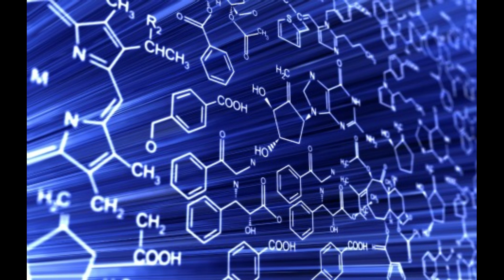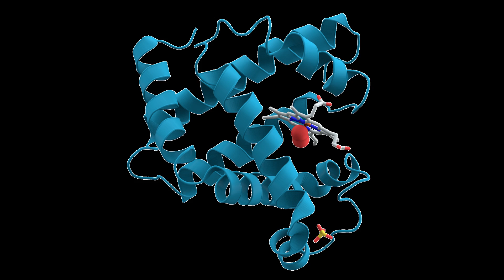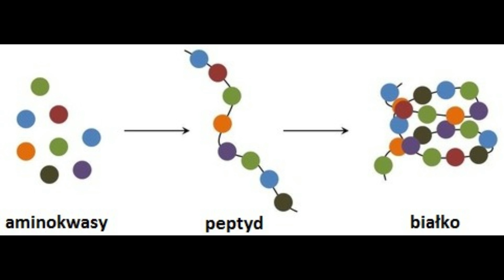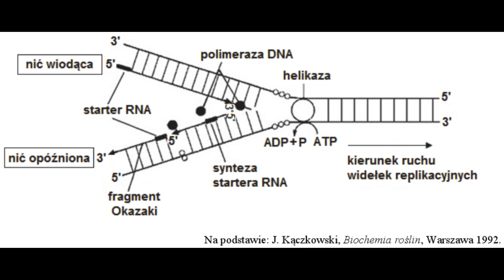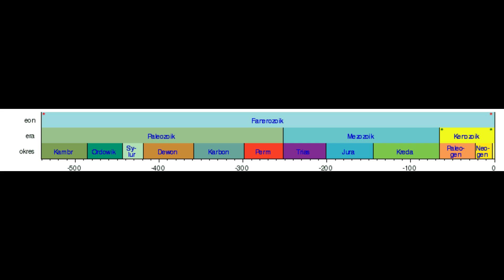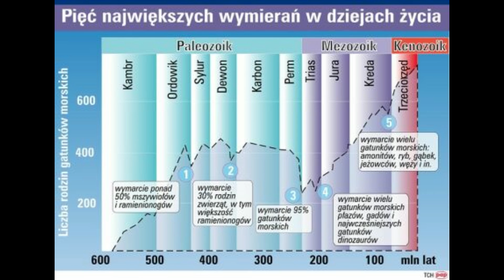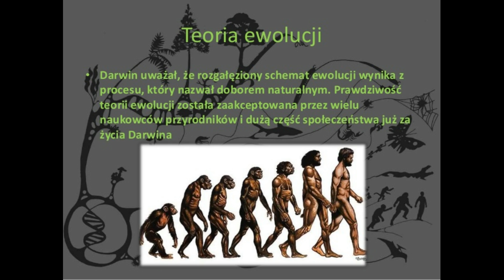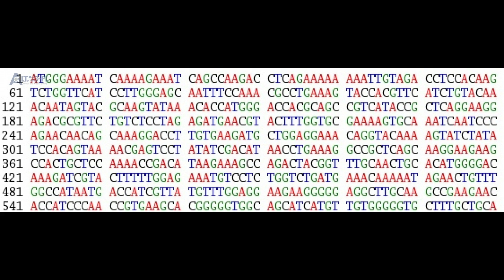Nieznana Historia Świata: Powstanie życia na Ziemi. Czy mogło powstać samoistnie?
Życie na Ziemi według naukowców pojawiło się ok. 4 mld la temu. Zdaniem badaczy stało się to samoistnie na drodze przypadkowych, ale bardzo złożonych reakcji chemicznych. Wnikliwa analiza dowodzi jednak, że założenia oficjalnej nauki nijak mają się do rzeczywistości.
Wielu szanowanych uczonych XX wieku na czele z Francisem Crick stwierdziło, że samorzutne powstanie życia na poziomie komórkowym jest wręcz niemożliwe. Czy oznacza to, że należy poszukać rozwiązania zagadki poza naszą planetą? Czyżby kreacja życia jest sprawą pozaziemskiej cywilizacji?

Konto bankowe:   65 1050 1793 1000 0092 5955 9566 (ING BANK ŚLĄSKI)